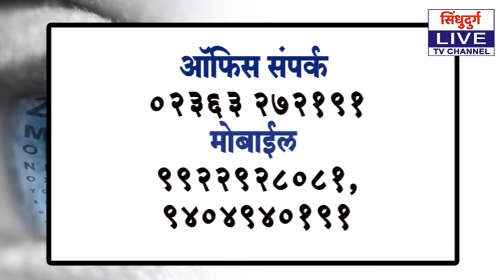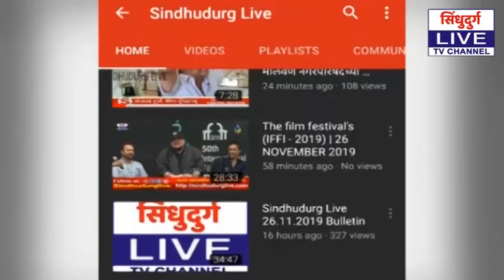Clothes | तीरुपूर कॉटन चॉईसचा सावंतवाडीत भव्य सेल...!